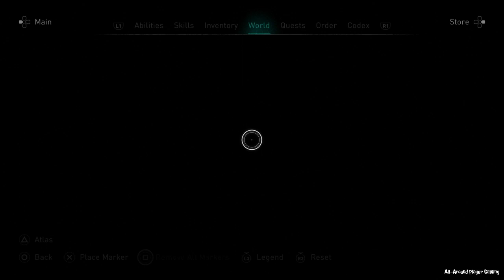Assassins Creed Valhalla Huldufolk Armor is great